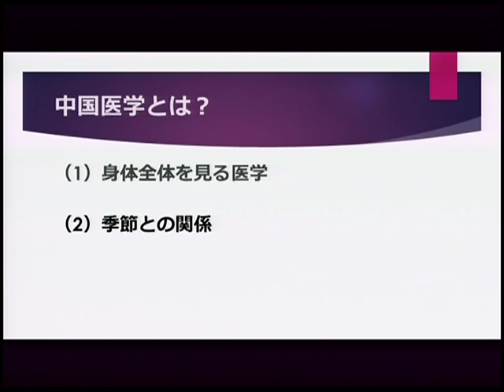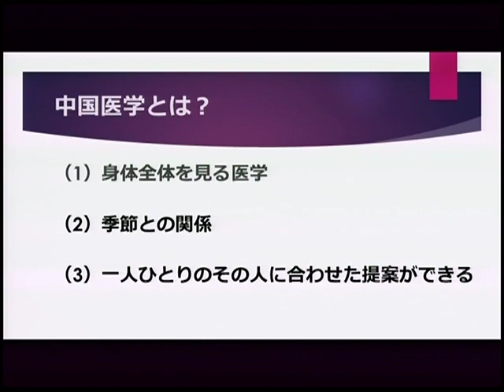「美食薬膳で合格をつかむ講座」を、少し体験してみませんか？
「美食薬膳で合格をつかむ講座」を、少しおみせ致します。